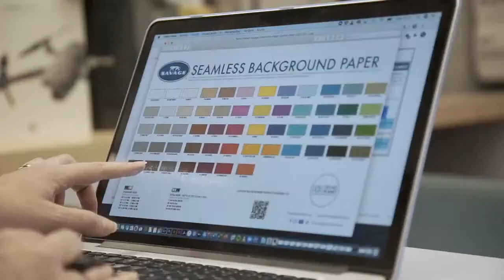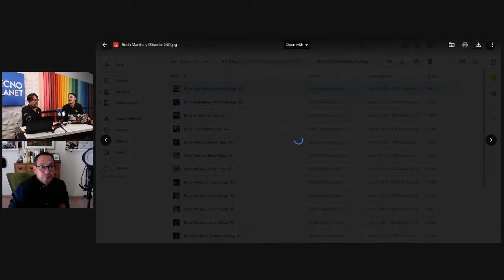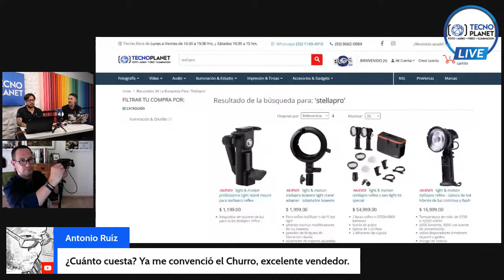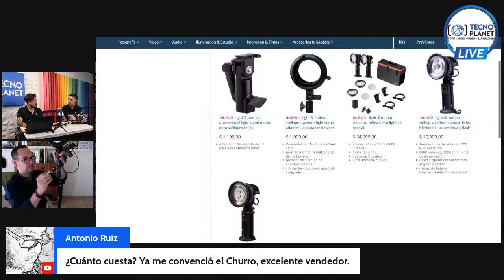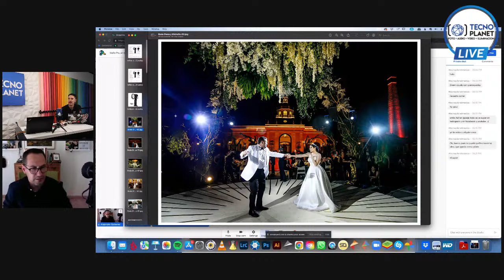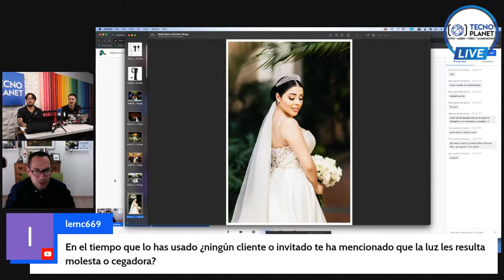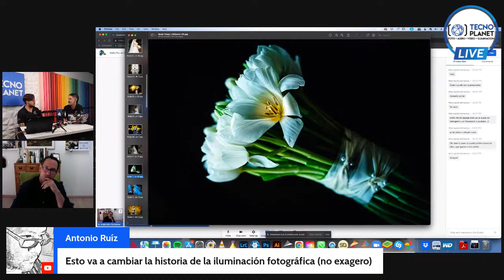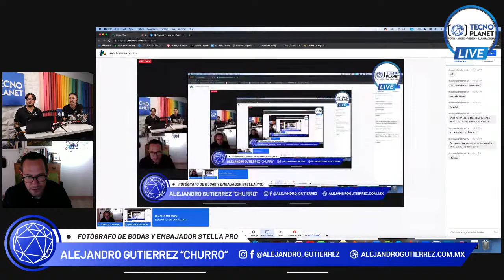Stella Pro, un nuevo estilo de luz con Alejandro Gutiérrez (Churro).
📷 ¿Haces foto y video?
💡¿Te gustaría tener en un mismo equipo luz continua y flash?
🖼️ ¿Crees que el equipo o accesorios que tengas podrían marcar una diferencia en los resultados de tu trabajo?

Acompáñanos en vivo Alejandro Gutierrez, el Churro, embajador de la marca Stella Pro para conocer estos nuevos equipos de iluminación que seguramente podrán ayudarte a lograr mejores resultados de manera más eficiente.

Únete a esta transmisión en vivo para conocer del experto en manejo de luz Stella Pro.

⭐ Cómo utilizar luz continua y flash en diferentes situaciones.
⭐ Lograr retratos perfectos y coberturas en acción sin perder tiros por flash.

¿Cuándo? jueves 19 de mayo a las 6pm.
¿Dónde? YouTube y Facebook de Tecno Planet

¿Qué prefieres usar luz continua, flash o ambas?
Si tienes alguna duda, puedes ir dejando tus preguntas.